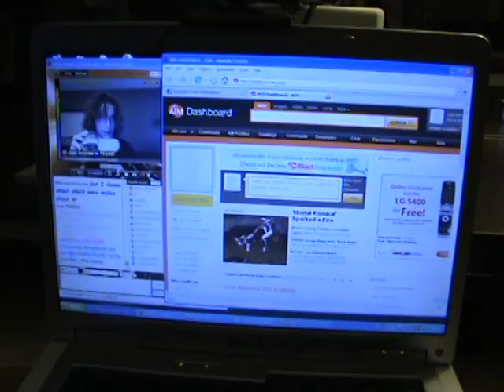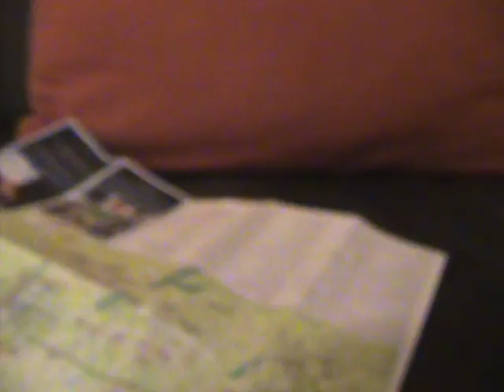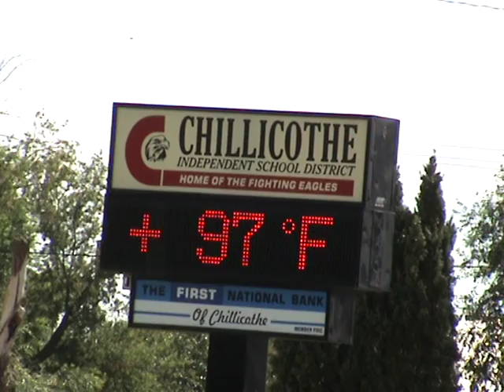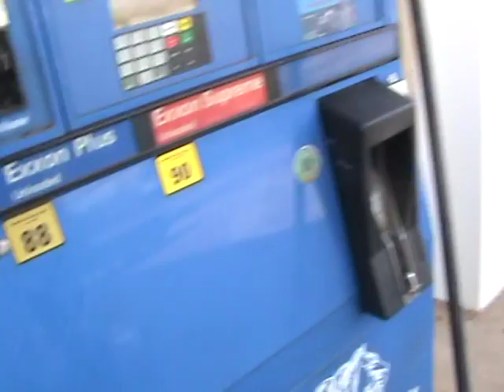Is this the way to Amarillo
I arrive in Dallas Texas, and must find my way to Amarillo! Turns out Texans don't know the song 'Is this the way to amarillo?'

Day 1: London - Chicago - Dallas.

Day 2: Dallas - Amarillo
Stayed with JEN WILLIAMS!